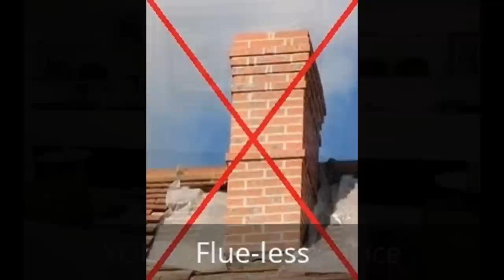Bio Ethanol Burner with Remote Control AFIRE: Invent Your Vent-Free Fireplace Design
AFIRE Design : Remote controlled ethanol burners. Why not install.. YOUR flue-less Design Fireplace, with a bio ethanol burner AFIRE with remote control and safety detectors.
Bio Ethanol Burners to create... YOUR Design fire-space, easy to install, simple to use (automatic ignition). AFIRE Bio burner's extensive range, from the smallest to the longest...  Build-in ethanol burners with different shapes to create YOUR personalized hearth.
AFIRE A modern ventless bio-fire running on bioethanol: Eco-friendly and renewable energy. A bio burner to install where you wish.
Create your Designs! Invent YOUR Fire universe with a remote controlled vent-free ethanol insert.
Light-up your dreams!
Rethink fire !